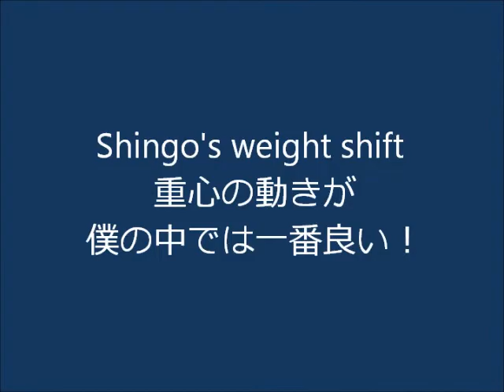Shingo golfswing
NYでTorque Athletic Performanceという野球ジムを運営されているShingo Mitsumoriのゴルフスイング。

僕のゴルフスイング時の身体の使い方は全て彼から学ばせてもらいました。といっても、トレーニングを一緒にやらせてもらってたたり彼の投法を教えてもらってだけなんだけど笑

僕の思う飛びの要素が全て詰まっている彼のスイングは必見！
ゴルフは超上手いし、
ドライバーでは340Y以上、 7番アイアンで２２０Y は飛びます笑